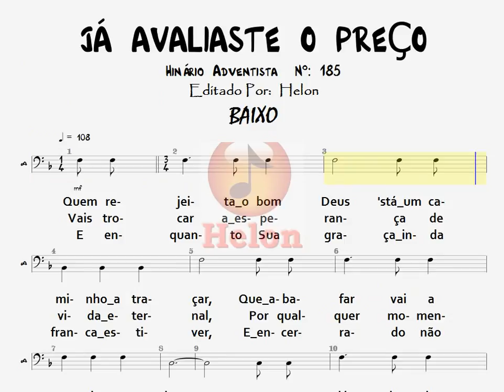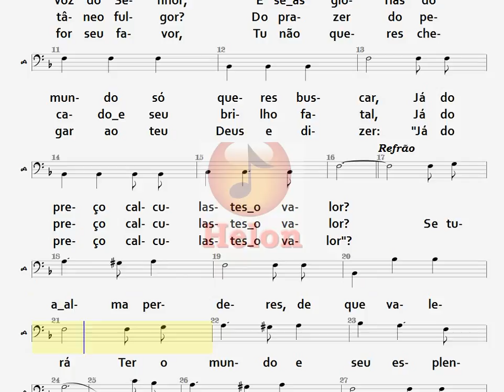185- JÁ AVALIASTES O PREÇO - BAIXO